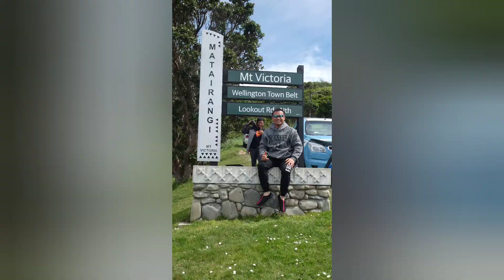EXPLORING THE BEAUTY OF WELLINGTON, NEW ZEALAND@MOUNT VICTORIA LOOKOUT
Mount Victoria provides 360 degree views of Wellington City, the harbour and the ocean to the south.  Its a great place if you like to walk, jog and mountain biking and of course pictorial.hahaha so, what are you waiting for? explore also this place because its only minutes from the city..Cheers..